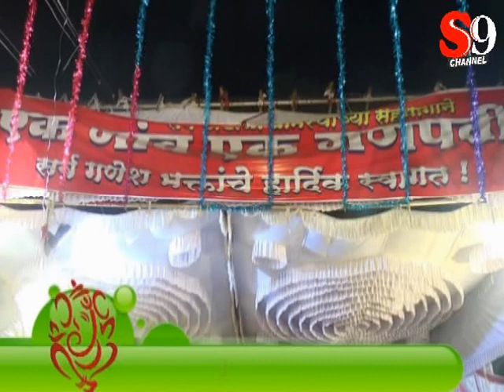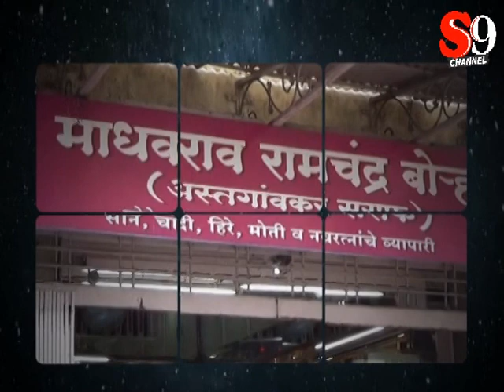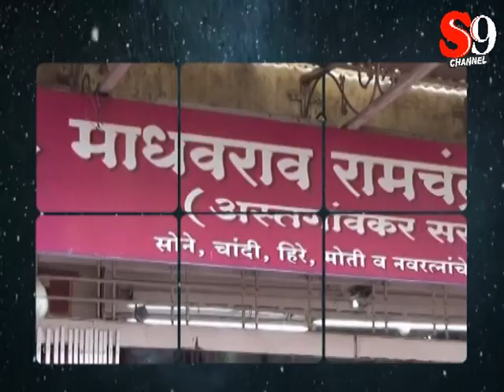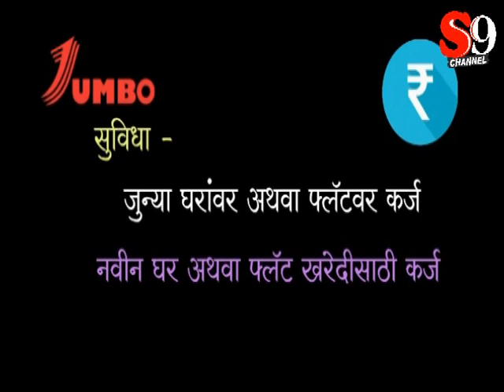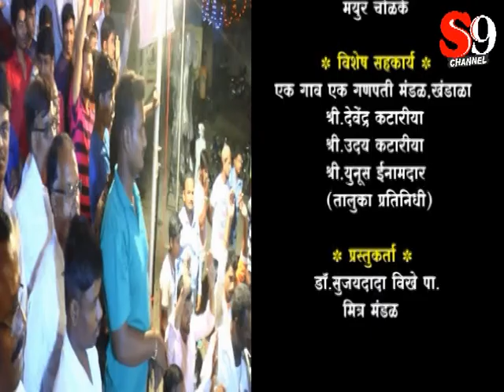''उत्सव गणरायाचा २०१८'' एक गाव एक गणपती खंडाळा, श्रीरामपूर...